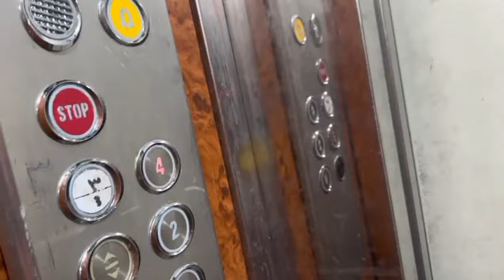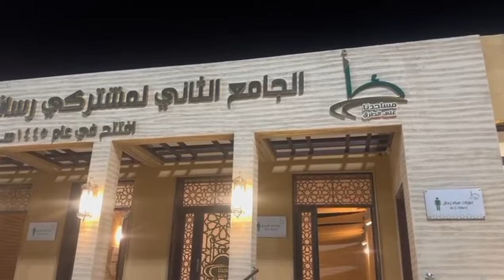PAKISTAN KAB JAOGI||GOING FOR UMRAH||YE LAZMI JAEGA||LIFT KI CLEANING||NAINA AKBAR VLOG